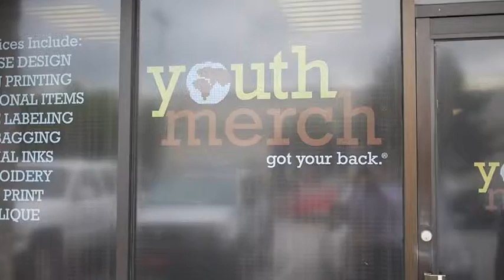Creators' Freedom Project Introduces Chancellor Warhol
Creators' Freedom Project intro interview with Chancellor Warhol. Nashville-native hip hop artist and fashion designer is participating in the Creators' Freedom Project case studies to help artists make a living from their creativity by strategically using the tools of today.